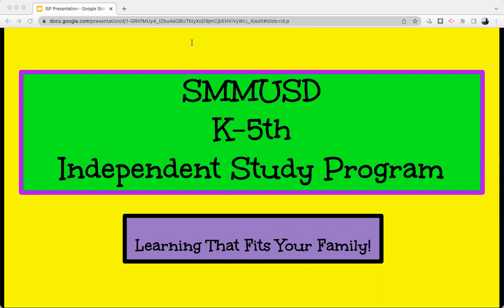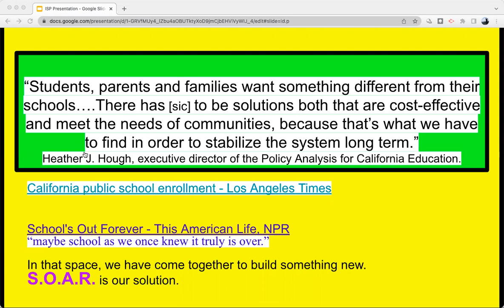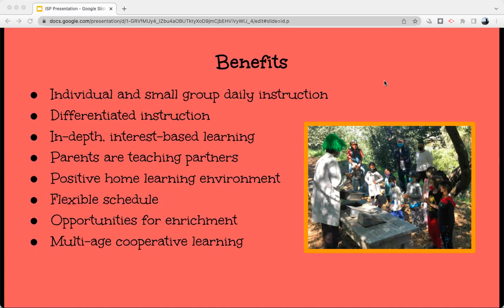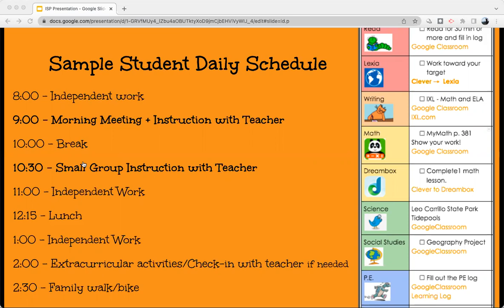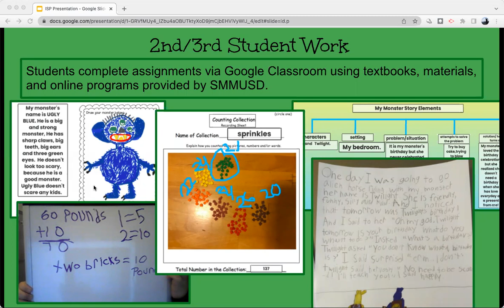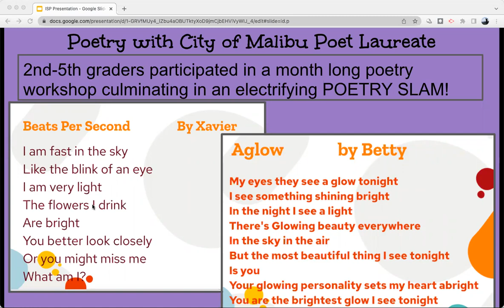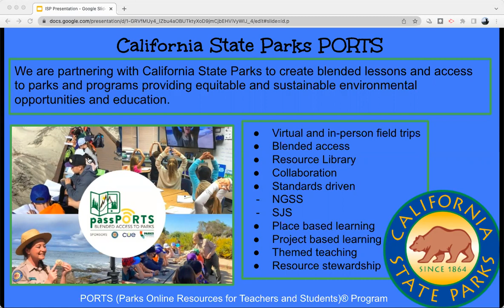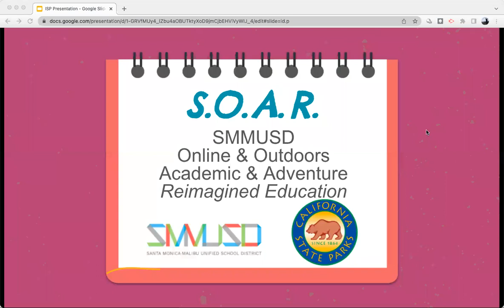SMMUSD Independent Study Program, informational webinar, May 2022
Learn about the SMMUSD Independent Student Program for the 2022-23 school year.